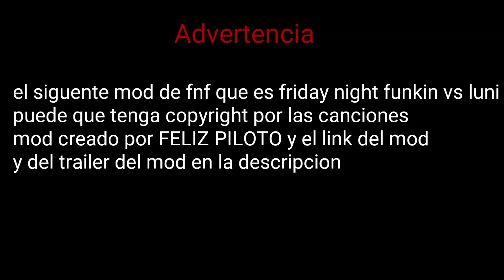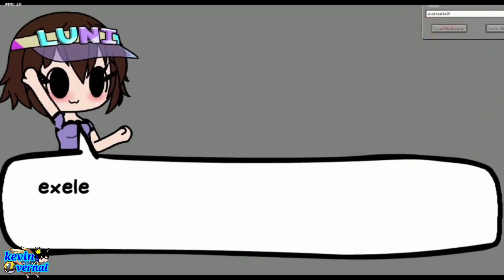Friday night funkin VS Luni mod Gameplay/kevin vernal/link en la descripcion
hola amigos y amigas el dia de hoy vengo a mostrarles un mod que me parece genial y es friday night funkin vs luni creado por FELIZ PILOTO pero eso si puede que tenga copyright por las canciones pero bueno dejare todo en la descripcion para que vayan al canal de FELIZ PILOTO y lo apoyen y tambien para que descargen el mod si lo quieres

programa utilizado: obs studio